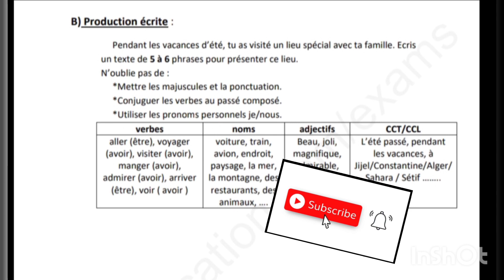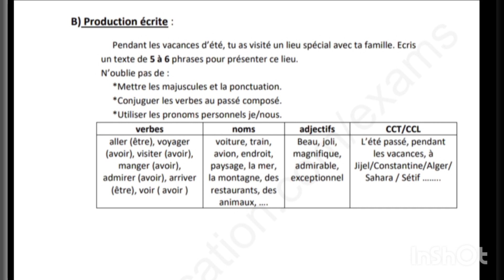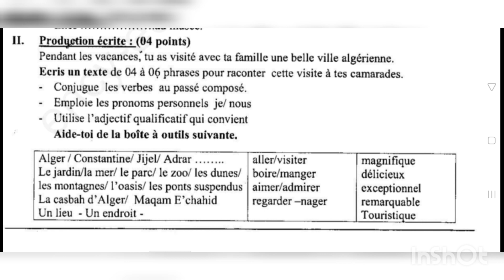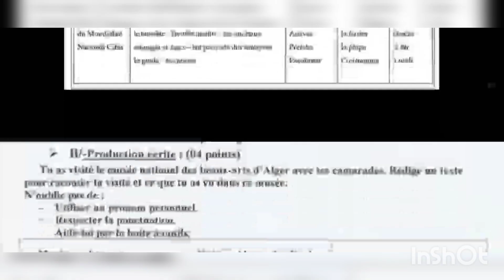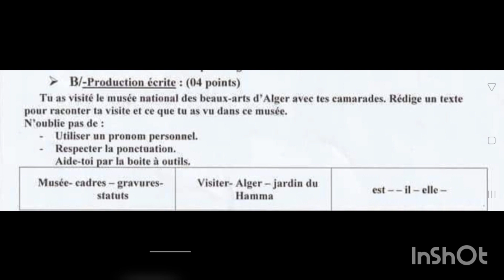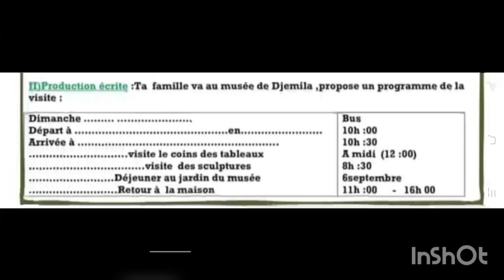هل تخافون من الوضعية الادماجية 😵 ليس بعد الان 😍 مراجعة كل وضعيات الفصل الثاني production écrite 5Ap✨